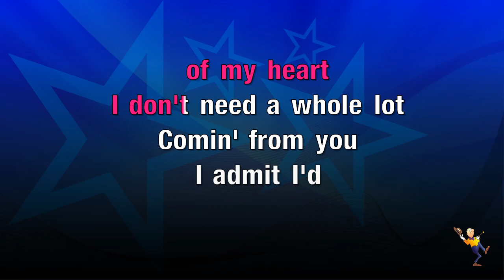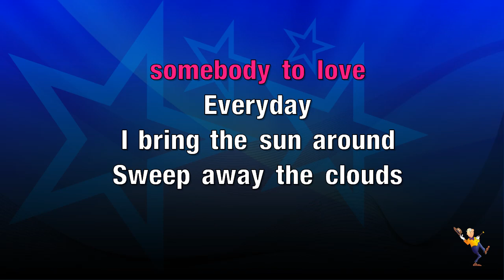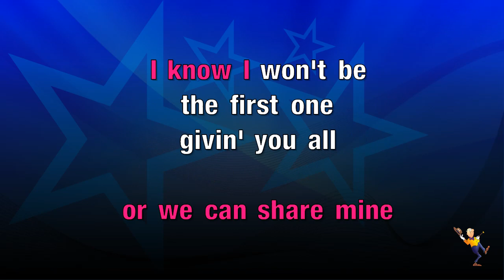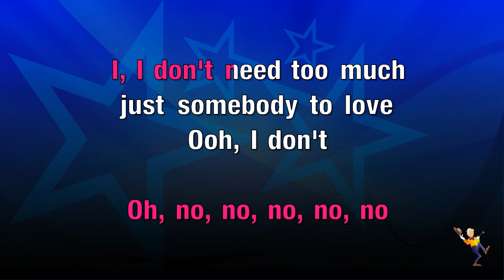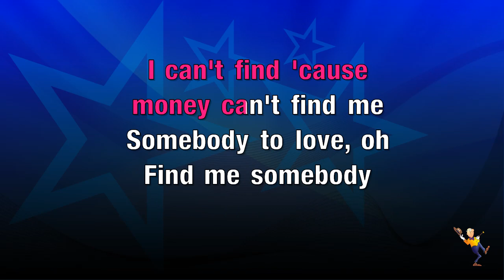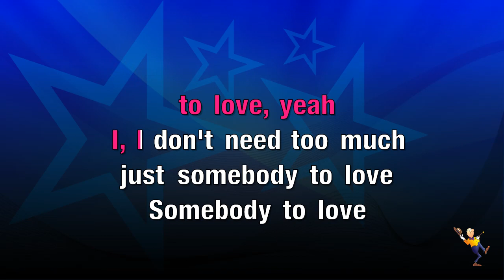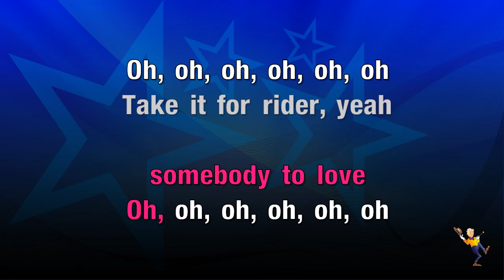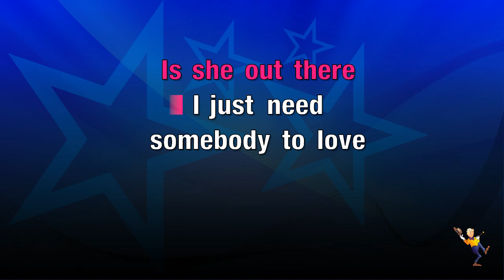Somebody To Love - Justin Bieber (KARAOKE)